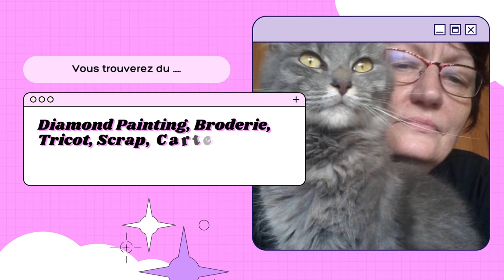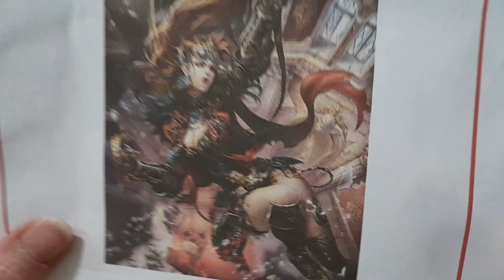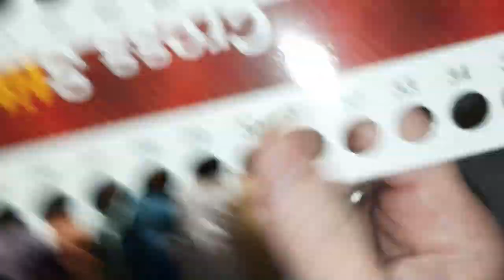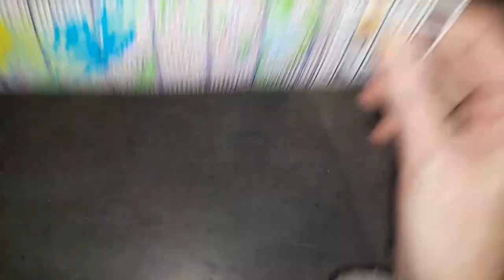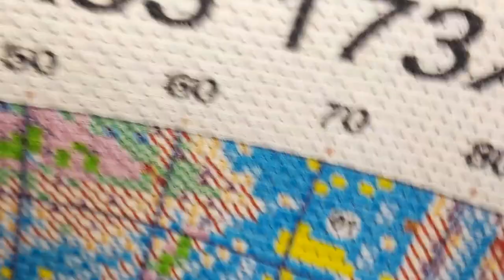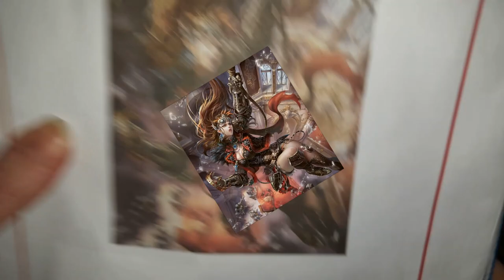UBOXING du Samedi de la boutique GBFKE Spécial Broderie